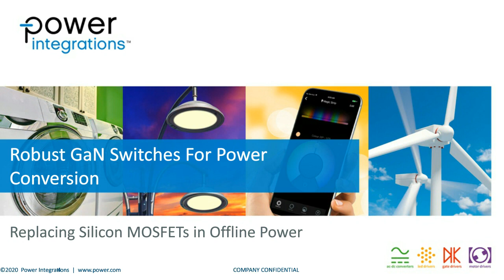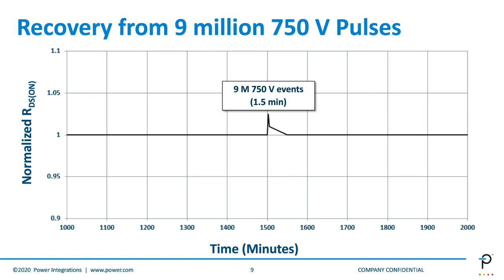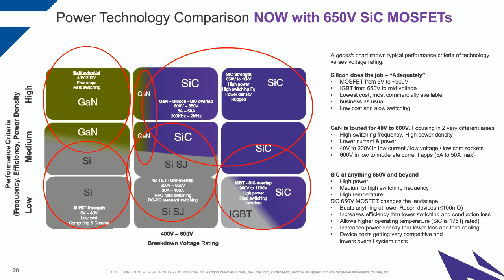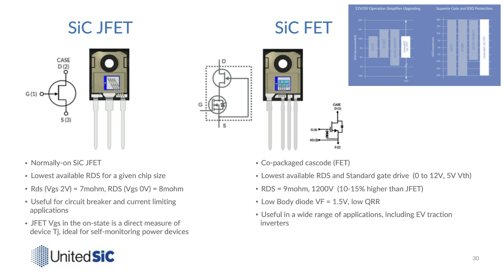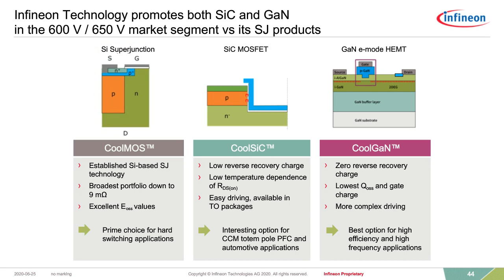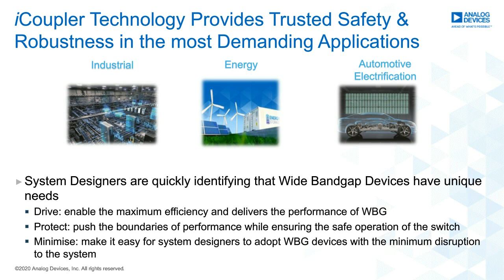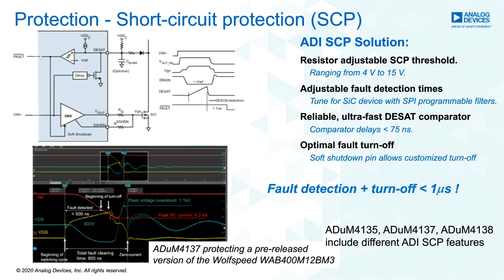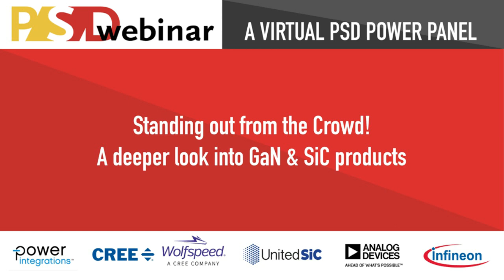PSD Power Panel - Standing out from the Crowd! A deeper look into GaN & SiC products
PSD's Power Panel presenters will detail their own unique products and the benefits that they will bring to the next generation of Wide-Bandgap power designs. ⁠
Wide-Bandgap materials have revolutionized the power industry in a short amount of time, and nowadays, it’s infiltrated nearly every single facet of the industry. Many manufacturers have adopted the technology and sell GaN or SiC products, and there’s even some who offer both.

Initially, manufacturers focused on general purpose components that were suitable for a range of applications. As those spaces were filled, they then started to branch out into more specialized applications.